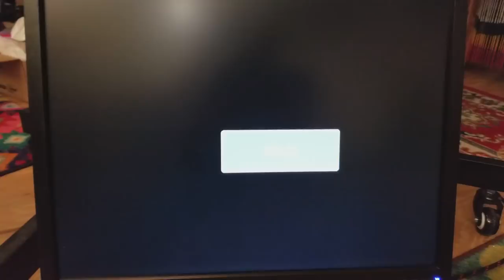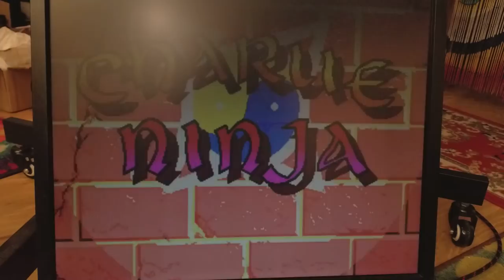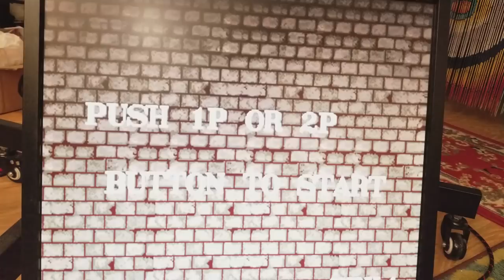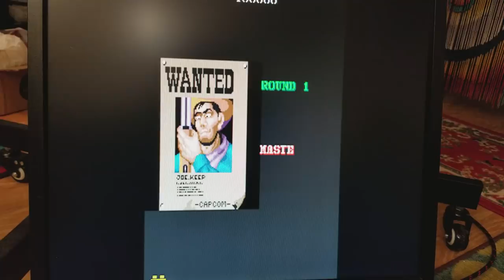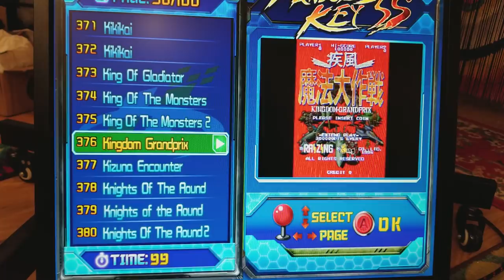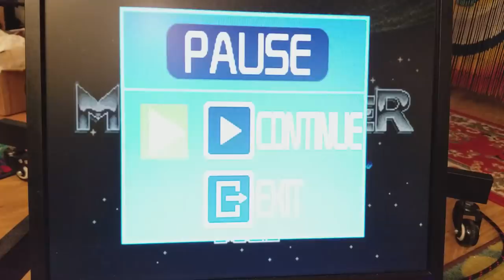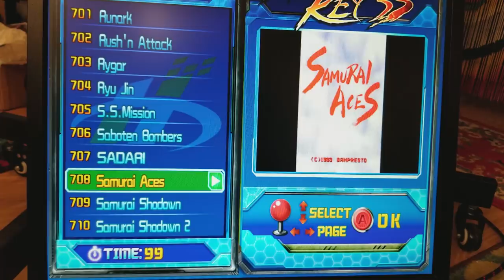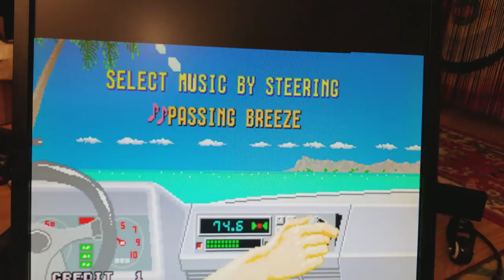Pandora's Box 5S 999 ( Pandora Box ) [Key] JAMMA ARCADE PANEL by Huaba Games Test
Affordable release of Pandora System .. it has some advantages in comparison with 3A model .. better case quality, affordable price, good user interface and good selection of games .. almost all the games play perfectly ..